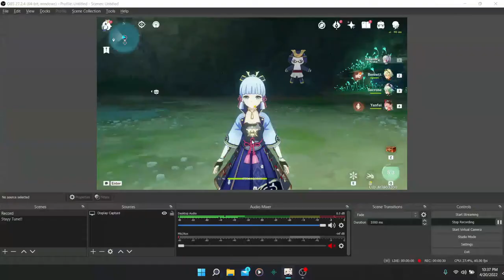Test ayaka dmg - Genshin Impact